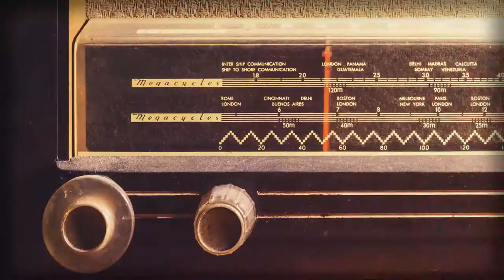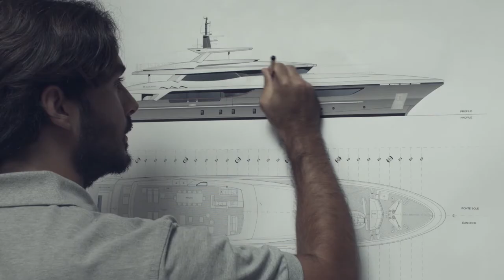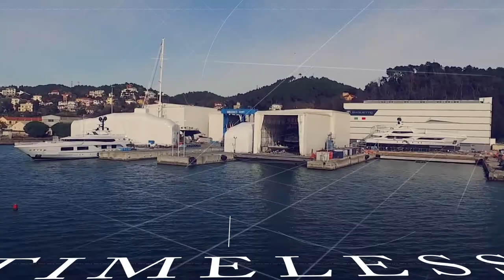Baglietto Corporate video